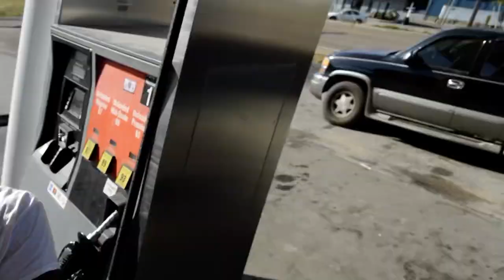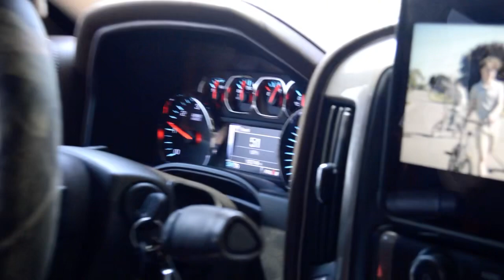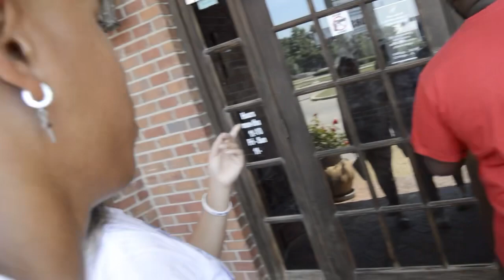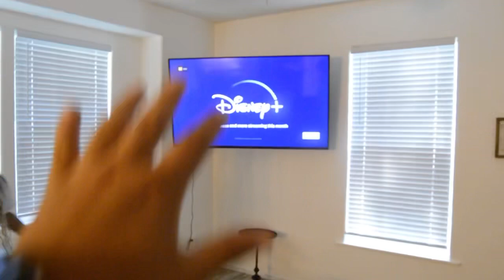Scrapin da coast tag along !!